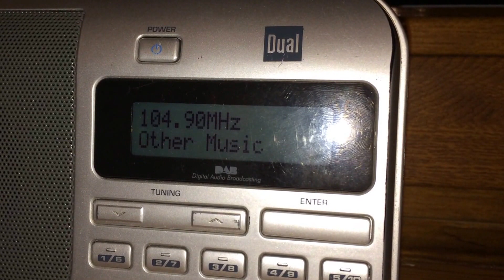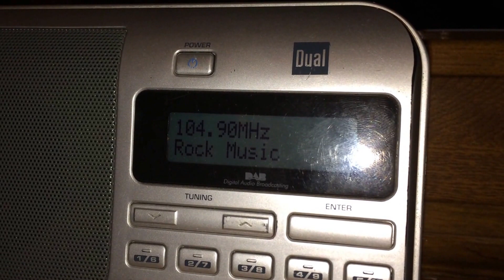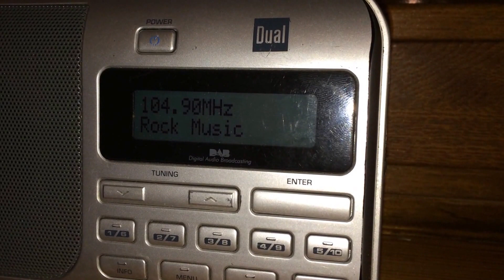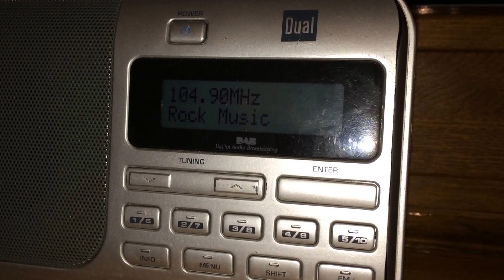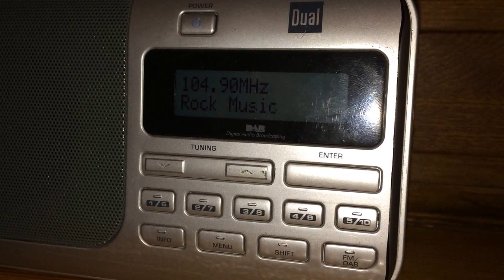Przełączenie Radio ZET Chilli - Antyradio 13.02.2015 21:00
3:20 - zmiana RDS-u
11:12 - właściwe przełączenie